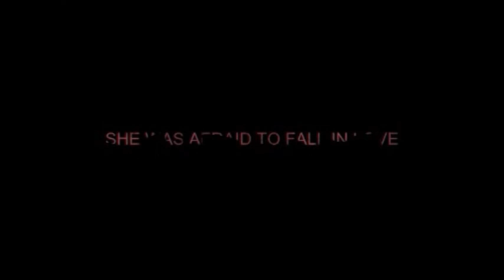ALL ABOUT US - Trailer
Sedef'ten Esra'ya.